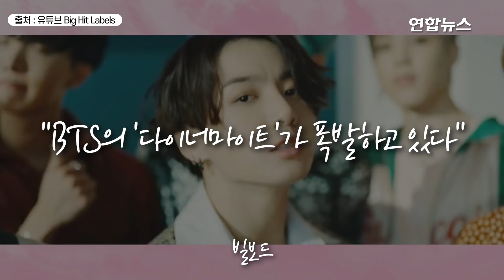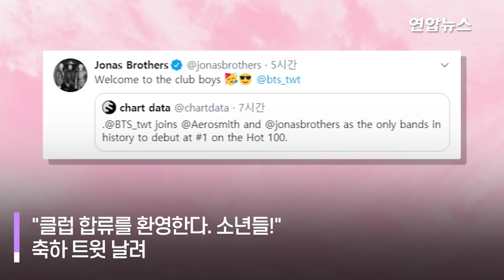BTS 한국 가수 최초 빌보드 싱글 1위…해외 반응도 터졌다 / 연합뉴스 (Yonhapnews)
(서울=연합뉴스) 그룹 방탄소년단(BTS)이 한국 가수 가운데 처음으로 빌보드 메인 싱글 차트인 '핫 100' 정상에 오르며 K팝의 새 역사를 썼습니다.
    빌보드는 8월 31일(현지시간) 방탄소년단의 '다이너마이트'(Dynamite)가 핫 100 최신 차트에 1위로 데뷔했다고 밝혔습니다.
    핫 100은 스트리밍 실적과 음원 판매량, 라디오 방송 횟수 등을 종합해 매주 미국에서 가장 인기 있는 노래 순위를 집계하는 차트인데요. 싸이가 2012년 세계적으로 공전의 히트를 한 '강남스타일'로 7주 연속 2위를 기록한 적이 있지만 1위에는 오르지 못했습니다.
    해외 팝스타들의 축하 메시지도 이어졌는데요.
    BTS가 록밴드 '에어로 스미스'와 '조나스 브라더스'에 이어 그룹으로선 세 번째로 핫 100 데뷔와 동시에 1위에 오른 것에 대해 '조나스 브라더스'는 "클럽 합류를 환영한다. 소년들!"이라는 축하의 트윗을 날렸습니다.

    제작 : 황윤정·이혜림
    영상 : 유튜브